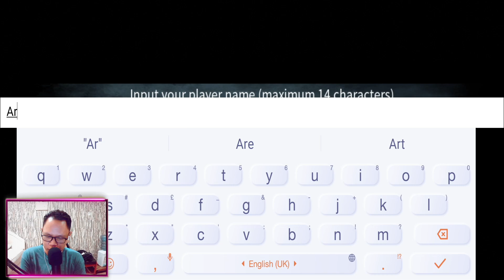Akhirnya Muncul Di Playstore Indonesia! [ Dead by Daylight Mobile ]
Akhirnya Dead by Daylight Mobile sudah rilis di Playstore Indonesia! Jadi tidak perlu main di server luar yang otomatis bakal ngelag parah. Cukup lancar untuk HP kentang selama mainnya di settingan low. Please ikuti tutorial yang bener, jangan kayak saya!

Login Support: Gmail / Facebook
Genre: Survival
Require Internet: Online
Language:  English
Size : 2,39GB